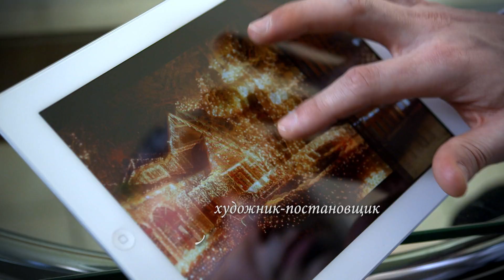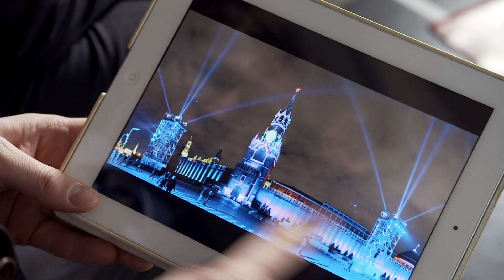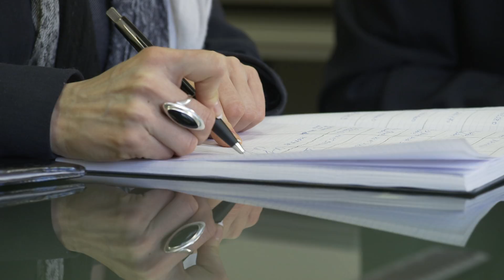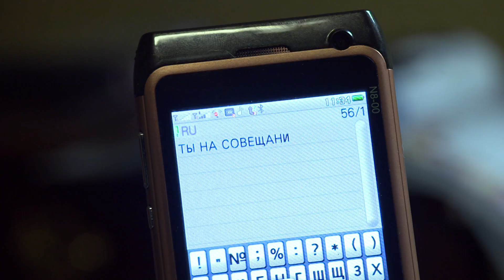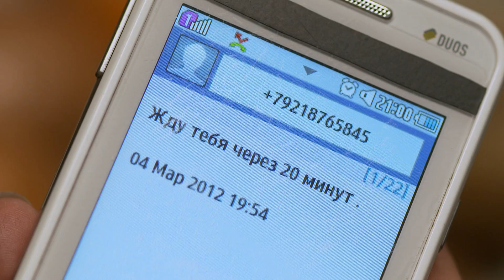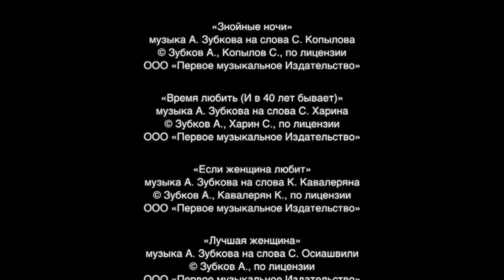▶️ Не было бы счастья - 1 сезон 1 серия - Мелодрама | Русские мелодрамы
Не было бы счастья (1 сезон) 1 серия смотреть онлайн (мелодрама)
💬 О ФИЛЬМЕ НЕ БЫЛО БЫ СЧАСТЬЯ (1 СЕЗОН) ⏷
"Алена может считаться вполне успешной дамой: умная, красивая, с хорошей работой в финансовой компании, квартирой в центре, надежным непьющим гражданским мужем Олегом. Счастье близко, но есть проблема: Олег категорически против детей. Однажды компания Алены устраивает корпоративную вечеринку. На нее, как водится, пригласили «звезду». Вадим, сорокoлетний певец, развлекал публику любимыми хитами. Между ним и Аленой вспыхнул роман. Они провели безумную, страстную ночь. Такого в жизни Алены еще не было. Алена, жившая со спокойным, рассудительным Олегом, никогда ему не изменявшая, была просто ошеломлена. Ради Алены Вадим готов развестись с «давно-не-любимой» женой, завести вместе детей и бросить к ее ногам весь мир. Алена стоит перед сложным выбором – спокойная жизнь с Олегом, но детей в ней не будет, или «звездная» жизнь с Вадимом со всеми ее сложностями. Вадим приглашает Алену на свой день рождения в приморский городок, в дом родителей. А по возвращении домой Алена с ужасом понимает, что стараниями вездесущих папарацци, об их романе знает уже весь город. Когда Алена, объяснившись с Олегом, уходит к Вадиму, ее ждет настоящий удар – Вадим пребывает в запое, как выясняется, с алкоголем у него огромные проблемы. Как поведет себя Алена в этих обстоятельствах? Сможет ли Олег простить ей измену? Действительно ли чувства Вадима настолько крепки и серьезны?

Год: 2012
Страна: Россия
Жанр: Мелодрама
Продолжительность: 44 минут, 4 серий
Режиссер: Алексей Праздников
Сценарий: Наталия Павловская
Продюсер: Родион Павлючик
Актеры: Наталия Антонова, Алексей Барабаш, Андрей Кузнецов"